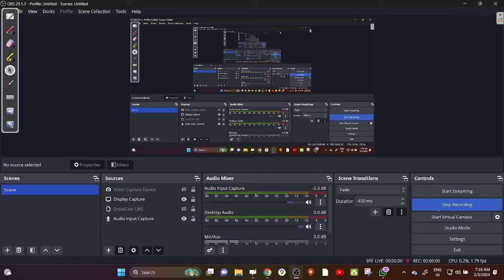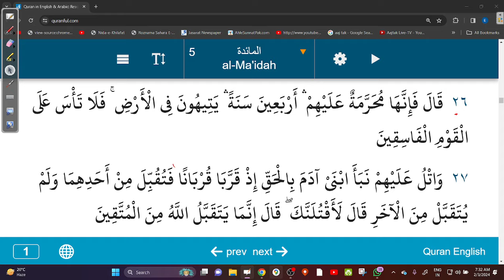(71) SURAH MAIDAH 20 TO 26: آسان درس قرآن AASAAN DARSE QURAN BY INAMUR RAHMAN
inamurrahmanJ doin this channel to get access to perks